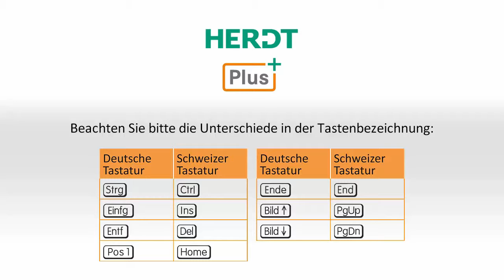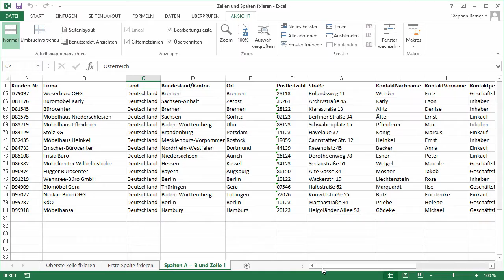Zeilen und Spalten fixieren - HERDT BuchPlus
Legen Sie mit wenigen Mausklicks fest, dass Tabellenüberschriften dauerhaft im Excel-Fenster angezeigt werden. So behalten Sie auch beim Scrollen großer Tabellen den Überblick.